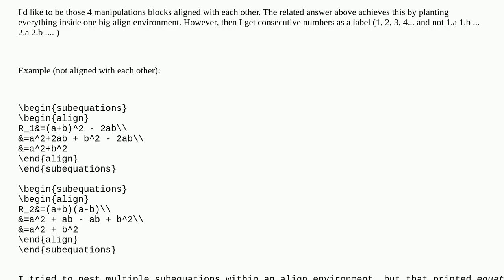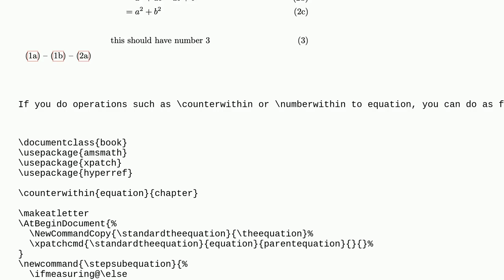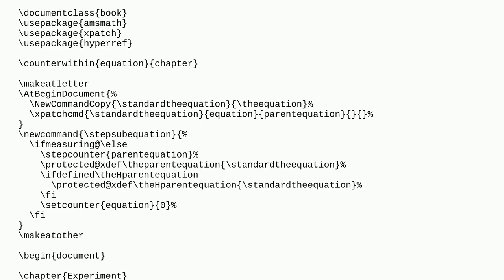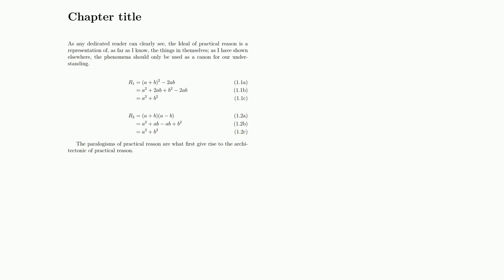Tex: Align multiple subequations with each other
Align multiple subequations with each other

A special thanks goes out to the community

  subequations align